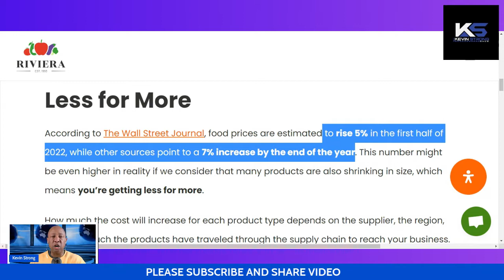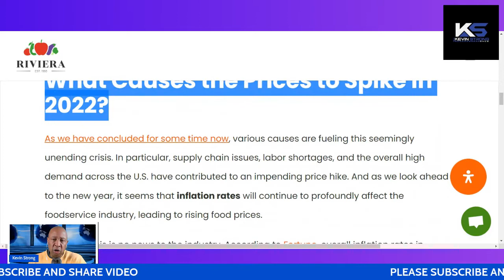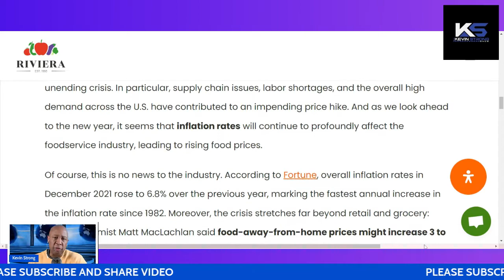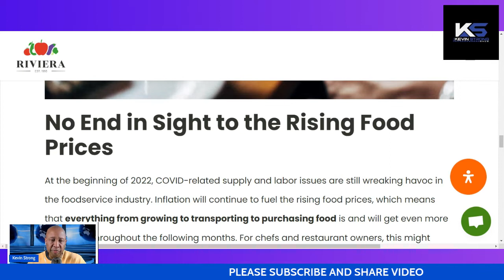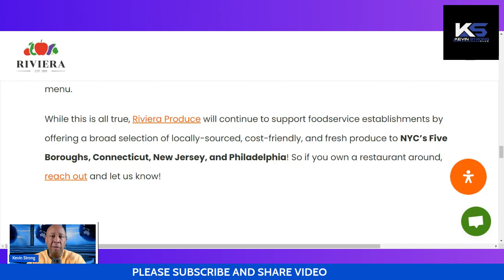Food Prices Out of Control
Food prices are out of control and may stay that way for YEARS!